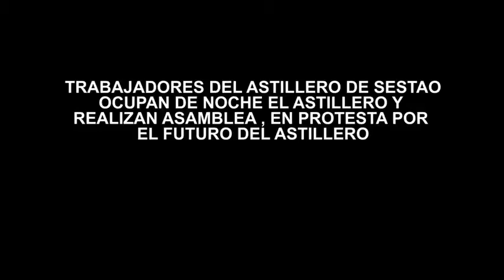LA NAVAL | Encierro y asamblea en el astillero de Sestao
La gente trabajadora de La Naval, en Sestao (Vizcaya), no va a dejar que le arrebaten el trabajo sin luchar. El lunes, 19 de Noviembre, se volvieron a encerrar en el astillero contra su cierre, que afectará a miles de personas en La Margen Izquierda, y debatieron en asamblea posibles acciones para el futuro.